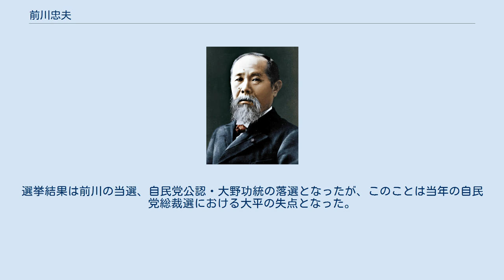前川忠夫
前川 忠夫（まえかわ ただお、1909年2月1日 - 1988年6月25日）は日本の政治家、農学者。
香川大学学長や香川県知事を務めた。
 1909年、香川県三豊郡上高瀬村（現・三豊市）で生まれる。
旧制山形高校（現・山形大学）を経て、1935年に東京帝國大学（現・東京大学）農学部を卒業。
専門は農業工学で、岩手大学教授などを務めている。
1955年に香川大学農学部教授となり、農学部長を経て1964年に学長に就任。
 1961年 東京大学農学博士　論文の題は「かんがい用貯水池の貯水能に関する研究」。
 1974年に社会党、共産党、民社党、公明党などの推薦を得て香川県知事選挙に出馬。
7選をめざした金子正則を破って初当選し、全国7番目の革新知事となる。
多選回避や高齢などを理由に、3選後の1986年に知事引退。
 知事としては、老人医療費の対象の2歳引き下げや国指定でない難病の医療費の無料化などを行なった。
 豊島における産業廃棄物処理場の建設反対運動に際し、処理業者からの必死の嘆願を受けた末、住民を説得して事業に許可を下した。
処理場に反対する住民に「これでは事業者いじめだ。豊島の海は青く、空気は綺麗だが、住民の心は灰色だ」との発言があり、豊島と香川県の軋轢の始まりとなった。
前川は住民の訴えを「住民のエゴ」だとして、豊島総合観光開発の廃棄物処分場を許可し、ここに以後42年間にも及ぶ「豊島の産廃問題」がスタートすることになる。
2017年までに700億円以上の公費が費やされることになるが、前川はその結末を見届けることなく、肺癌による呼吸不全のため、1988年に79歳で逝去する。
 自由民主党の地元代議士である大平正芳とも関係は悪くなかったが、1978年の前川の再選出馬時に大平が自民党本部の選挙責任者である党幹事長に就いていたため、大平を苦しい立場に立たせることとなる。
選挙結果は前川の当選、自民党公認・大野功統の落選となったが、このことは当年の自民党総裁選における大平の失点となった。
 ^ 博士論文書誌データベース ^ 豊島産業廃棄物不法投棄事件─その倫理学的検討のための予備考察